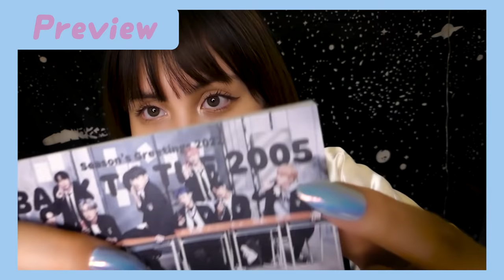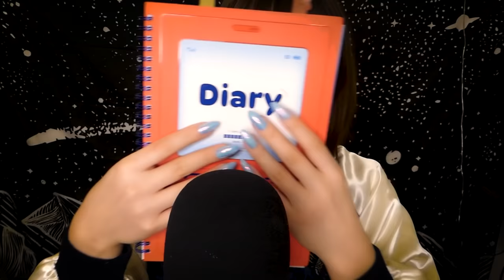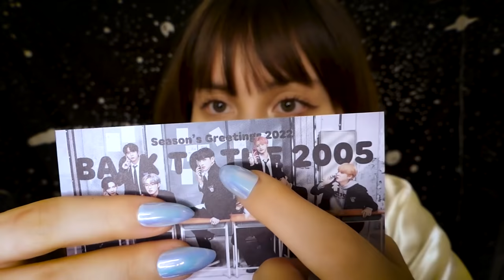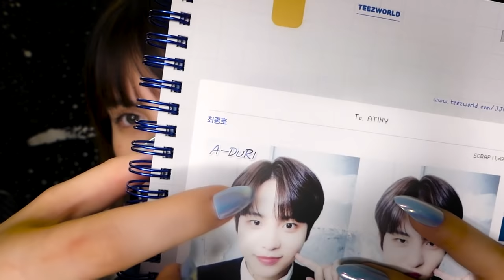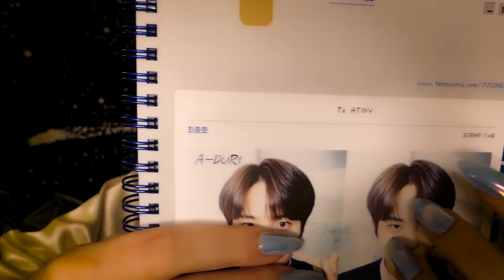ASMR For People Who NEED Sleep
ON REPEAT🔁👍・ON BACKGROUND📴 👍

⏰Time stamps⏰
0:00 PREVIEW
1:07 Mouth sounds & Whisper
2:51 Follow the Light
3:31 May I Touch You
3:48 Mouth Sounds Through A Paper Cup
4:11 Diary Tapping
4:40 Pumpkin Trigger Word
5:01 Guess When I Stop Tapping (Anticipatory Trigger)
7:46 Tapping on My Nails
7:55 Flipping through a book
8:10 Tell me the number/letter
8:52 Punching you
9:12 Echo-ey paper cup mouth sounds
9:30 Spectacle trigger word
9:54 Sceptic trigger word +  hand sounds
10:35 Finger fluttering & trigger words
12:00 Look at here / Focus on me
12:18 Follow the light
12:54 What's the color? (ATEEZ ver)
12:30 Chocolate trigger word + Switch Tapping
14:00 Water Sounds
14:36 Hand Sounds, Hand Movement
15:26 Mouth sounds and Hand sounds
15:48 Intense mouth sounds
16:00 Stopping suddenly with triggers
17:57 tell me the letter
18:17 Sleep trigger word, glasses tapping
19:05 Tell me when I stop tapping
19:48 Spraying the Mic
20:32 Snipping and cutting bad vibes /  pull & grab
21:58 Choose the color

👉I take custom video requests as long as I can post them on Youtube also!

Postbus 359, 6700 AJ, Wageningen, The Netherlands (オランダ宛て）